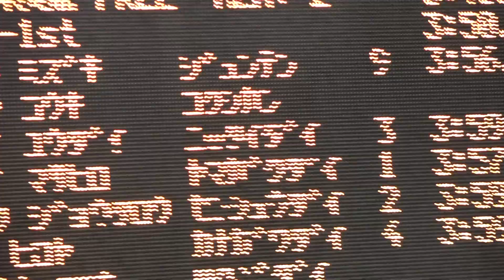豊田将大 男子400ｍ自由形 予選 第91回関東学生選手権